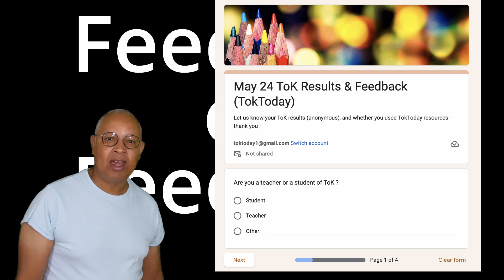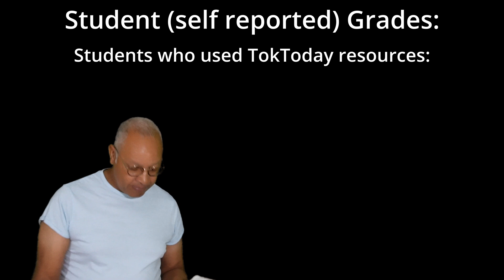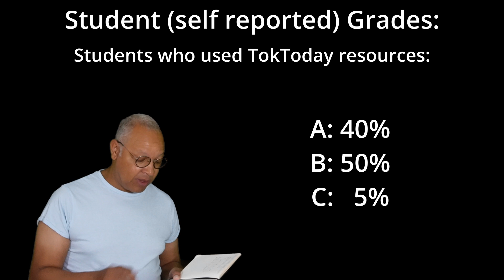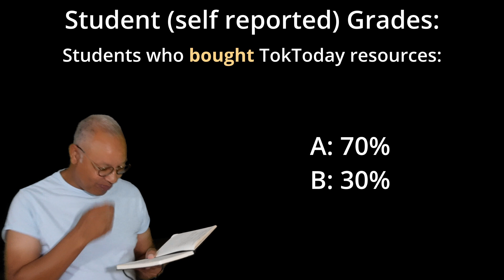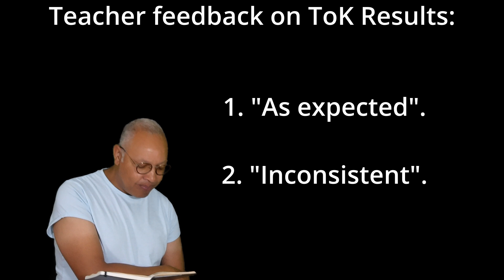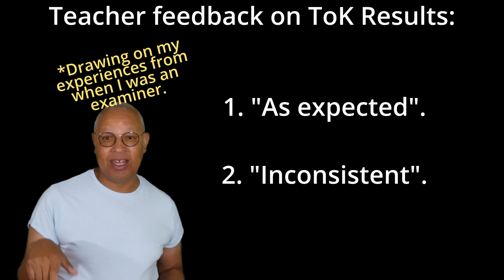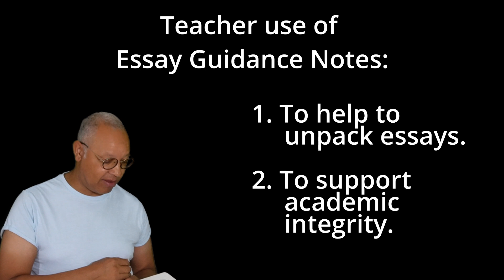What have you told me ?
A brief run through some of the findings from the recent TokToday Survey.